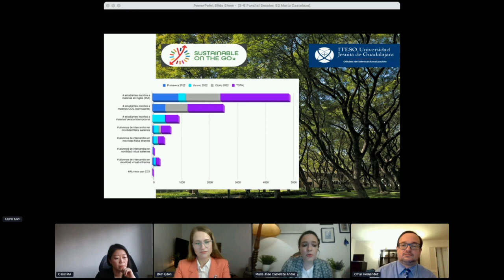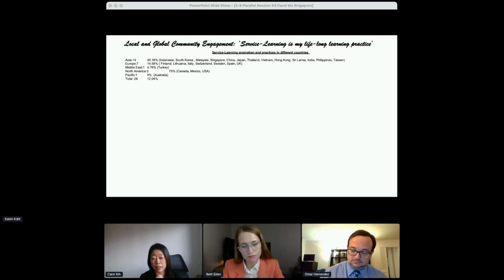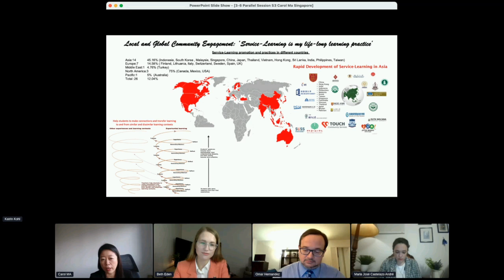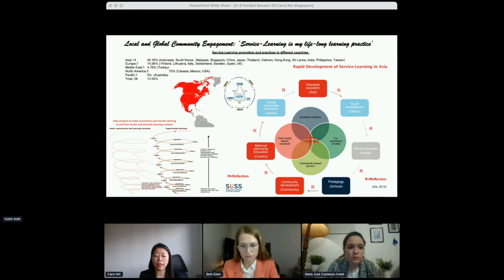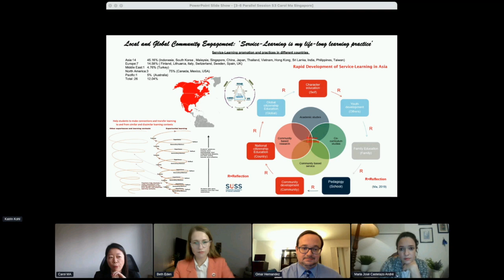SOTG 2022 - Parallel Session 6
Parallel Session 6

Omar Hernandez, Program Manager, UN Academic Impact, USA
María José Castelazo André, Global Curriculum and Special Project Manager, Institution ITESO, Jesuit University of Guadalajara, Mexico
Carol Ma, Head (Gerontology Programme) & Senior Fellow ( Experiential Learning), Singapore University of Social Sciences (SUSS), Singapore

Chair: Beth Eden, Chief Executive Officer, QS World Merit, Canada